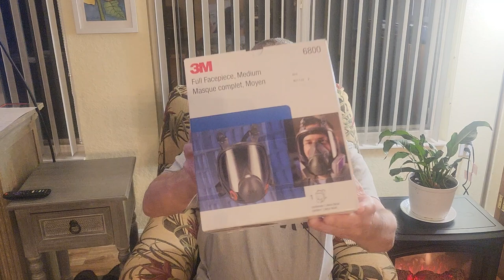Watching the world burn Feb 14 2023. Chernobyl in East Palestine Ohio, Buttigieg Total Incompetence!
Gay Pete was hired because he punched the right Democrat card. We now see the results as the worst transportation disaster in history is taking place and he is talking about how construction companies need to hire less white people.